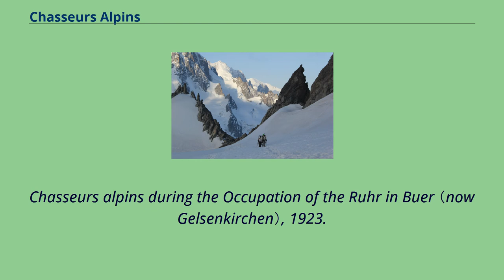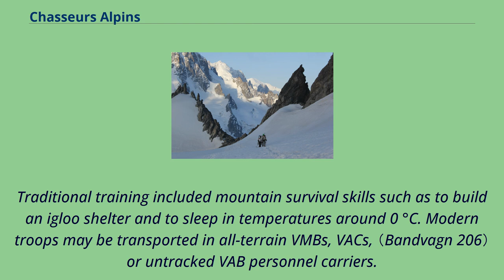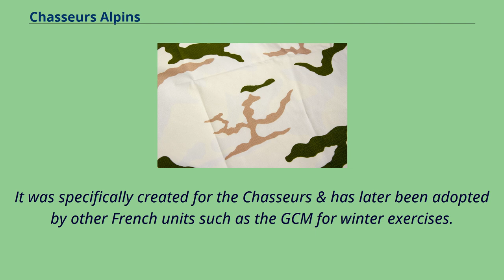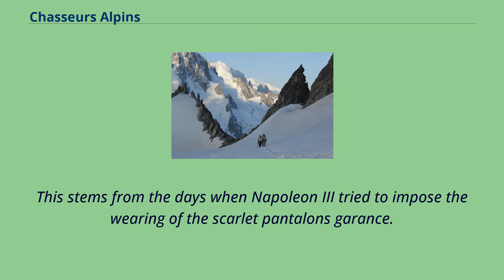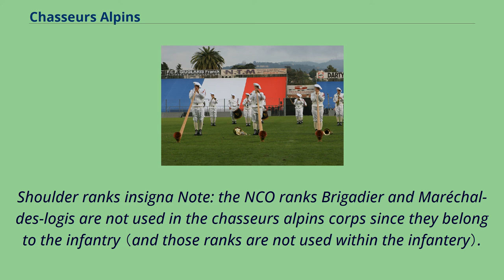Chasseurs Alpins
The chasseurs alpins （English: Alpine Hunters） are the elite mountain infantry force of the French Army.
They are trained to operate in mountainous terrain and in urban warfare.
Chasseurs alpins during the Occupation of the Ruhr in Buer （now Gelsenkirchen）, 1923.
France created its own mountain corps in the late 19th century in order to oppose any Italian invasion through the Alps.
In 1859–70 Italy became unified, forming a powerful state.
The French army saw this geopolitical change as a potential threat to their Alpine border, especially as the Italian army was already creating troops specialized in mountain warfare （the Alpini）.
On December 24, 1888, the first troupes de montagne （"mountain troops"） corps were created from 12 of the 31 existing Chasseurs à pied （"Hunters on Foot'"/"Foot Rifles'"） battalions.
Initially these units were named bataillons alpins de chasseurs à pied （"Alpine Battalions of Hunters on Foot"/"Alpine Foot Rifle Battalions"）.
Later this was shortened to bataillons de chasseurs alpins （"Alpine Hunter Battalions"/"Alpine Rifle Battalions"）.
From their establishment the chasseurs Alpins wore a plain and practical uniform designed to be suitable for mountain service.
This comprised a loose-fitting dark blue jacket and blue-grey breeches, together with a large beret carrying the yellow （daffodil） hunting horn insignia of the Chasseur branch.
They are believed to have been the first regular military unit to have worn this form of headdress.
Training of chasseurs alpins on the Mont Blanc massif.
13th Battalion in Chambéry （Savoie） Since 1999 they have been （with other units） part of the 27th Mountain Infantry Brigade （Brigade d'Infanterie de Montagne）,
and are currently organised into three battalions: All three battalions are based in cities in the French Alps, thus the name of the uni...